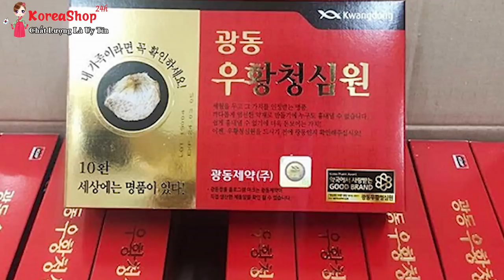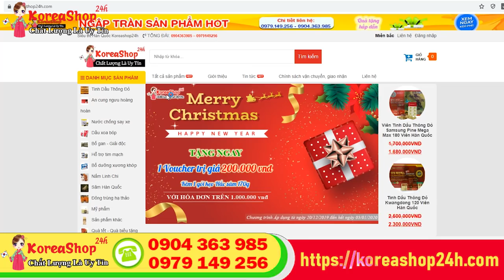An Cung Ngưu Hoàng Hoàn Kwangdong Hàn Quốc Giúp Phòng Ngừa Đột Qụy, Tai Biến Tốt Nhất | Koreashop24h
Đặt Mua An Cung Ngưu Hoàng Hoàn Kwangdong Hàn Quốc Tại
- Tác dụng của An Cung Ngưu Hoàng Hoàn Kwangdong Hàn Quốc
An cung ngưu hoàng Hàn quốc có tác dụng hỗ trợ Chữa trị chứng đột quỵ (chứng xuất huyết não, liệt toàn thân, liệt tay chân, khiếm khuyết về ngôn ngữ, khó nuốt, hôn mê, tâm thần, chứng tê liệt ở mặt), cao huyết áp, tim đập nhanh, hô hấp khó, tinh thần bất an, đau co giật cấp và mãn tính, rối loạn thần kinh thực vật, bất tỉnh nhân sự …
Hoạt huyết và hỗ trợ điều trị cho người bị rối loạn tiền đình, đau đầu, thiếu máu não, tắc động mạch vành,  phụ nữ tiền mãn kinh.
Tác dụng của An cung ngưu hoàng hoàn  Đặc biệt dùng rất tốt cho người bị suy nhược thần kinh vì áp lực công việc, lao động trí óc cường độ cao và đối mặt với những biến cố trong cuộc sống.
An cung ngưu hoàng Hàn quốc màu đỏ Phòng chống và hỗ tợ  điều trị các bệnh về cao huyết áp và tai biến mạch máu não, tim đập nhanh, Ích khí dưỡng huyết trấn kinh an thần hóa đờm trị phong, cho các bệnh do khí huyết không đầy đủ, hỏa khí trong người vượng, đờm nhiệt gây nên tức ngực khó thở nhức đầu hoa mắt đi lại nói năng khó khăn, đầu óc không tỉnh táo.

Tác dụng của an cung hàn quốc màu đỏ nổi tiếng nhất chính là chữa đột quỵ. Với chứng đột quỵ-tai biến mạch máu não, an cung giúp chữa trị: xuất huyết não, liệt toàn thân, liệt tay chân, khiếm khuyết về ngôn ngữ, khó nuốt, hôn mê, tâm thần, chứng tê liệt ở mặt.

An cung ngưu hoàng hoàn màu đỏ có tác dụng giúp phục hồi hệ thần kinh chức năng cho những bệnh nhân mới bị đột quỵ và những bệnh nhân đã bị đột quỵ-tai biến mạch máu não lâu ngày. An cung đỏ giúp bệnh nhân phục hồi các chức năng do di chứng để lại sau khi bị đột quỵ-tai biến mạch máu não như: di chứng liệt nửa người, rối loạn chức năng diễn đạt ngôn ngữ.

An cung ngưu hoàng hoàn Hàn Quốc cũng có tác dụng chữa cao huyết áp, tim đập nhanh, hô hấp khó, tinh thần bất an, đau co giật cấp và mãn tính, rối loạn thần kinh thực vật, bất tỉnh nhân sự.
0O0
Xem thêm tại đây:
0O0
0O0
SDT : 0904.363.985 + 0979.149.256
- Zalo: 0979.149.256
- Facebook : Siêu Thị Hàn Quốc - 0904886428
- Địa chỉ : Số 2 Ngõ 79 Thụy Khuê - Tây Hồ - Hà Nội